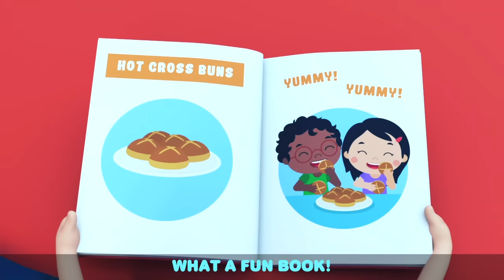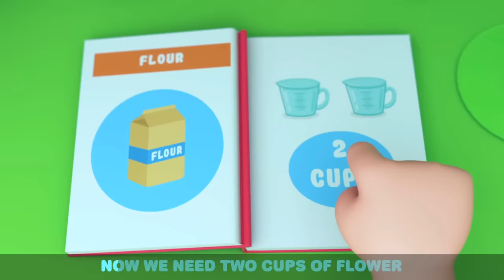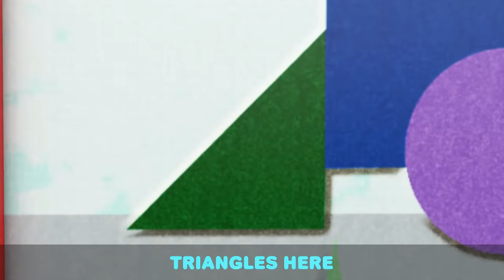Why Is My Skin So Itchy? | Little Angel Kids Songs & Nursery Rhymes | Fun Sing Along Songs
It’s always important not to scratch bug bites and skin rashes. Even though they are very itchy! Baby John learns this lesson when he gets bitten by a bug. Watch as his parents show him its better to use lotion instead of scratching in this video and more by Little Angel.

Song Lyrics

I’m so…

Itchy itchy itchy
Itchy itchy itchy
Itchy itchy itchy my arm!
Oh Mommy help me
I can’t stop!
Itchy itchy itchy scratch scratch!

Let’s not scratch
Scratching hurts!
Scratching only
makes it worse

Let’s not scratch
We just say
Lotion makes it go away!

I’m so…

Itchy itchy itchy
Itchy itchy itchy
Itchy itchy itchy my legs!
Oh Daddy help me
I can’t stop!

We don't want, a
Big red rash
Let's not touch, no
Let's not scratch

All we need to do is say

I’m so…

Itchy itchy itchy
Itchy itchy itchy
I can’t stop!

When our skin
Feels bad
It can make us feel sad

Let's not scratch
We're okay

I’m so…

Itchy itchy itchy
Itchy itchy itchy
Itchy itchy itchy my neck!
Oh can you help me
I can’t stop!

We don’t scratch
Daddy too!
Scratching isn’t good for you!

When we itch, we just say